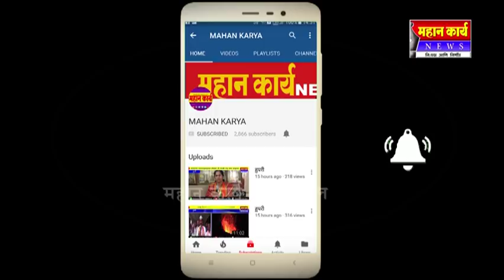जयसिंगपूरात रेल रोको, कोल्हापूर-मिरज थांबली